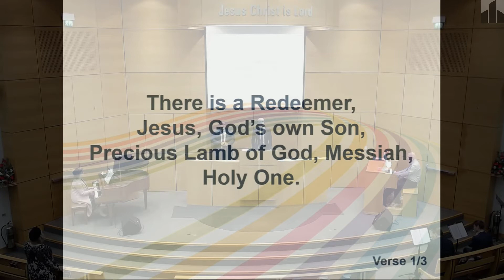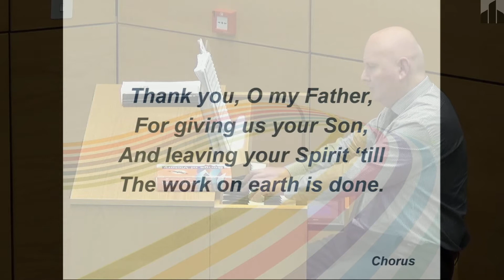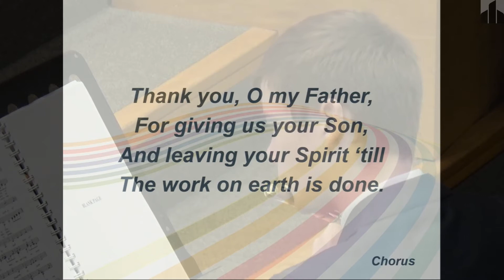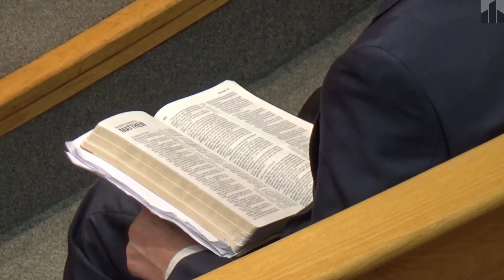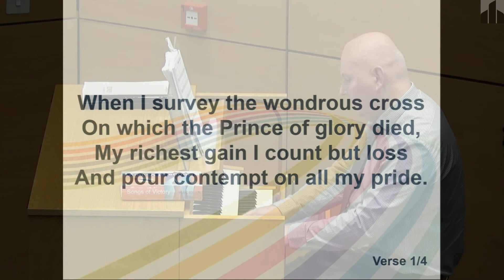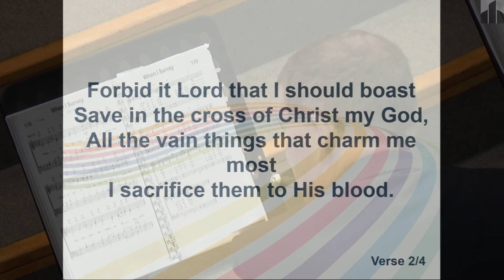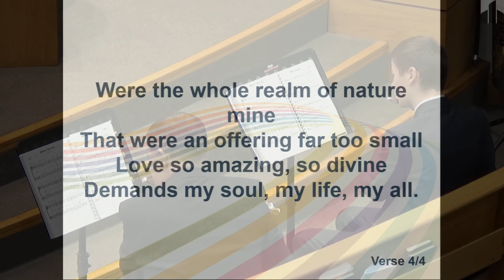Keith Lindsay | Where is He? | Gospel Service | Iron Hall Evangelical Church | Sun 15 December 2019